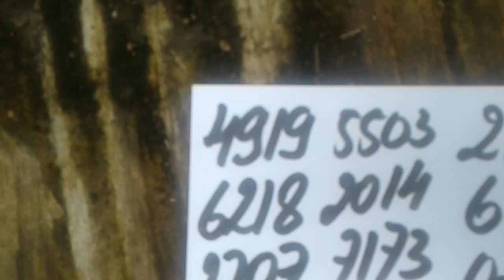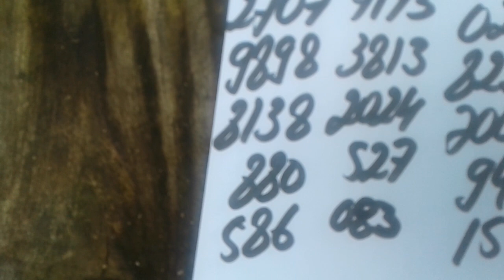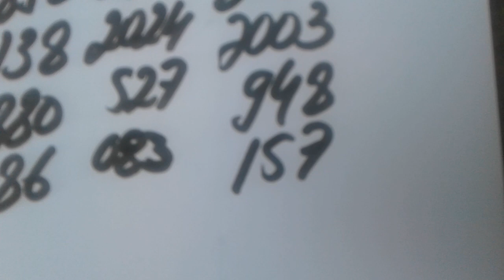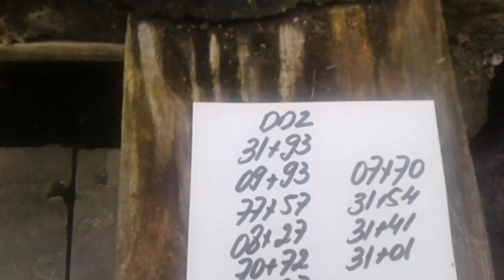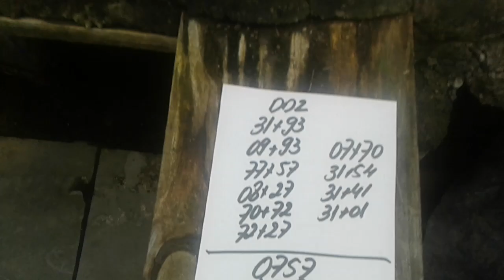PALPITES PARA A PTN E CORUJA DO DIA 07/12/2017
TAÍ OS PALPITES DE REFORÇO PARA A PTN E CORUJA DO DIA 07/12/2017...UM FORTE ABRAÇO AÍ A TODOS E BOA SORTE !